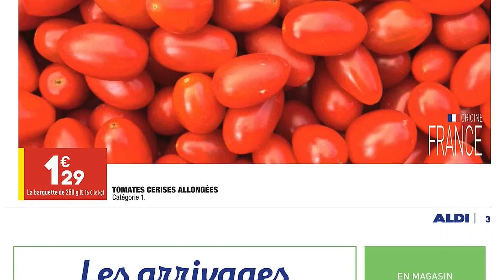💥ALDI💥CATALOGUE de la semaine du 25 au 31 mai 2021 | Arrivage | FRANCE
🛒🛒NOUVEAU CATALOGUE chez 📍ALDI📍 du mardi 25 au lundi 31 mai 2021 en FRANCE!